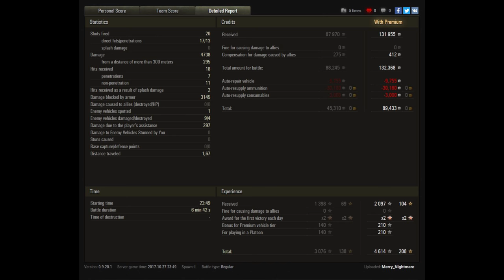Let's Play World of Tanks | KV-5 | Der wahre Russe [ 4K - Deutsch - Gameplay ]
► Der KV-5 ist ein wahrer Russe, vielleicht sogar schon ein richtig alter Russe und gerade deswegen sollte man ihn in einem Video würdigen. Hier in dieser Runde zeigt er einmal mehr, dass man durchaus Spaß und Erfolg mit dem Panzer haben kann.

- davidmoreira01
- BoBQueen SuSa
- lordhelmchen2000

Der Imperator als großer Oberhaupt der Ramba Community:

- Sword_of_Raven

►  World of Tanks Replays an mich:
Wenn ihr ein Replay senden wollt dann per Email an: